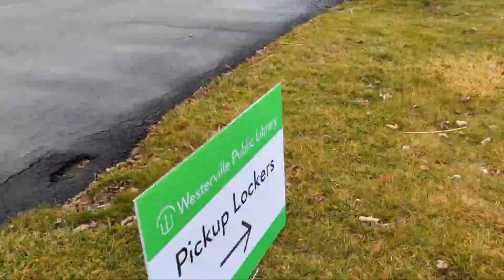Pickup Lockers at Blendon Township Community Senior Center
Watch this short video to help you find the pickup lockers and return bin located at 6330 Hempstead Road, Westerville, OH 43081.